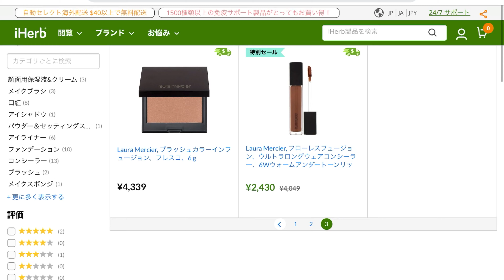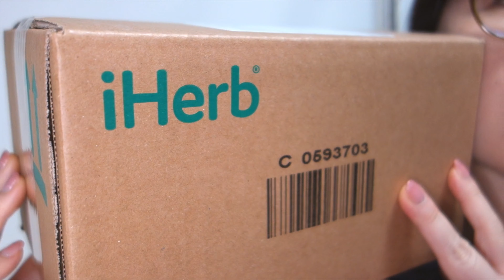iHerb アイハーブ LAURA MERCIER ローラメルシエ 50％OFF （2020.5.24現在）iHerb商品でイボ対策！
iHerb アイハーブ　LAURAMERCIER 50％OFF （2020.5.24現在）iHerb商品でイボ対策！

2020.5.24現在iHerb  アイハーブ　LAURA MERCIER 50％OFF 情報です
（いつ終了するかわかりません！）

そのほかアラフィフがリアルに使用しているiHerb  アイハーブ商品のご紹介です

はじめてiHerbで商品を購入する人は、コードを使うと全品5%オフになります。
私のコードですATZ8346

Jeffrey James Botanicals, ライトエイジ・ディファインCセラム、1.0 oz (29 ml)

Beauty Without Cruelty, フェイシャルクレンザー3％AHAコンプレックス

Now Foods, アプリコットオイル溶液, 16 オンス (473 ml)

camera
Hasselblad Stellar（ステラ）